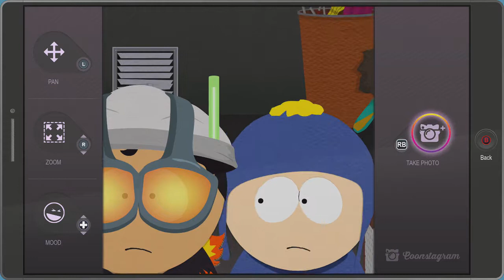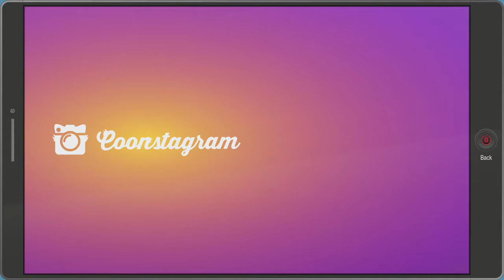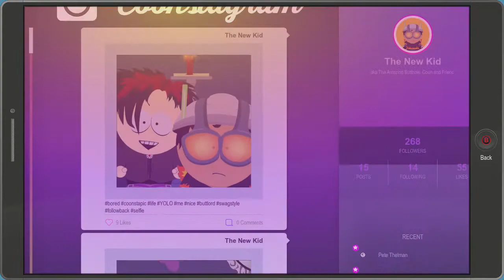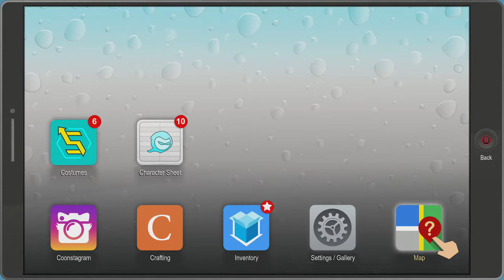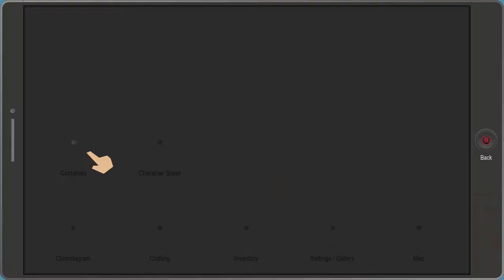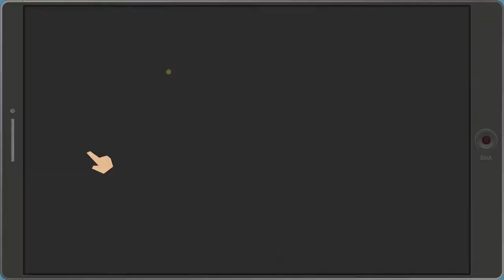Beating Up Some Six Graders I South Park The Fractured But Whole I Episode 4